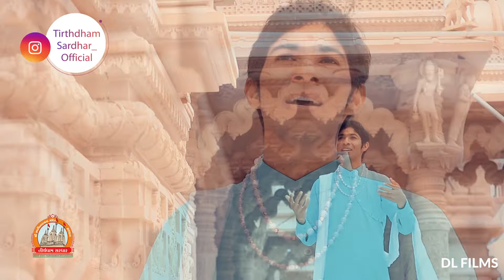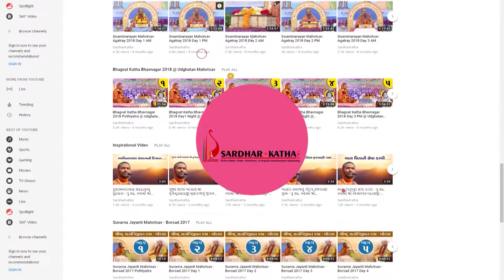Mare Tirthdham Sardhar Javu re II Mehul Dhoriya